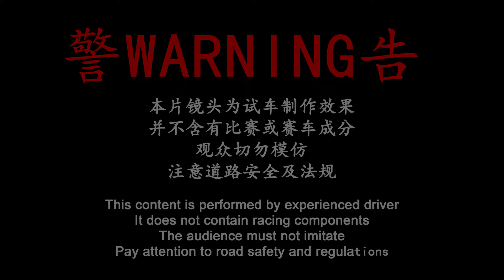Scania K360 Batang Kali - Genting Highland | Malaysia POV [Genting Run 冲上云霄]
ENGINE:
► 13 litre DC13 108 EURO 3,
4-stroke 6-cylinder in-line,
4-valves per cylinder, turbo-charged, intercooled, Scania PDE injection
(separate electromagnetically controlled unit injectors)
and air cleaner.
► 265 kW (360 hp) @ 1,900 r/min
► 1,750 Nm @ 1,000 – 1,350 r/min
► Cruise Control
► Speed Limiter
► Centrifugal engine oil cleaner

GEARBOX:
► GR875R, 8-speed Scania Opticruise with kick-down
and oil cooling for gearbox

RETARDER:
► Scania Retarder – automatic and manual control.

BRAKES AND SAFETY:
► Disc brakes on front and rear axle, full air brakes with
independent circuits for front, rear & parking circuits,
with following as standard:
• Electronically controlled Anti-lock Braking System
(EBS)
• Traction Control (TC)
• Interlock valve with parking brake
• Asbestos-free linings

SUSPENSION:
► Front (2) and rear (4) air bellows with heavy duty
shock absorbers. Anti-roll bars on both axles. Total
raising and lowering suspension.